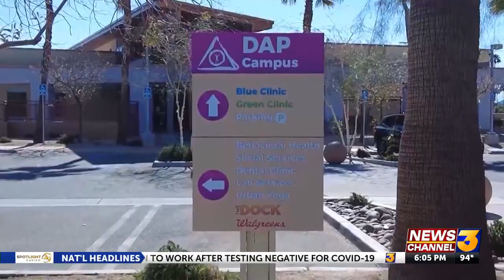Palm Springs Mayor Lisa Middleton addresses challenges and future of city